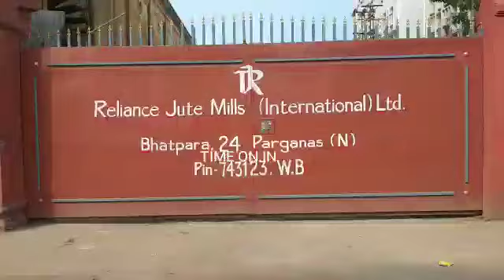শ্রমিক অসন্তোষের জেরে বন্ধ হয়ে গেল কাঁকিনাড়া রিলায়েন্স জুট মিল